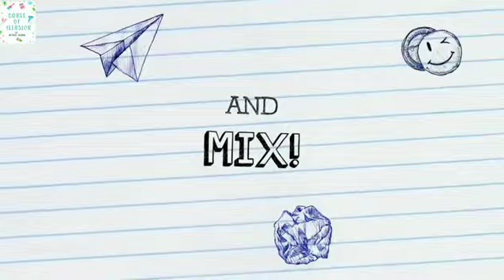Resin on tray & Coasters: Ocean pour Technique, Inspiration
Resin workshop- Part II !! 😍😍🤩🤩♥️♥️

Check out lovely in the making vidoe of Resin Trays using the ocean pour Technique!